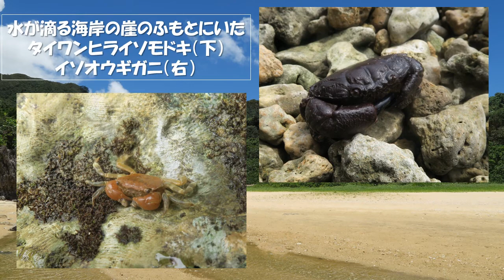カニの散歩道 Vol. 3 海岸林～海岸編Crabs’ Promenade (seaside forests and seashores)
沖縄の海岸林～海岸周辺で出会えるカニ・ヤドカリたちの紹介。
This video introduces the crabs and the hermit crabs found around the seaside forests and the seashores in Okinawa Islands, Japan. (Grapsidae species, Land hermit crabs, Ghost crabs, etc.)

【登場するカニ Crabs List (Japanese name + scientific name) 】
ムラサキオカヤドカリ　Coenobita purpureus
ナキオカヤドカリ　Coenobita rugosus
ナンヨウスナガニ　Ocypode sinensis
イワトビベンケイガニ　Metasesarma obesum
ヤエヤマヒメオカガニ　Epigrapsus politus
ヒメオカガニ　Epigrapsus notatus
カクベンケイガニ　Parasesarma pictum
ハマベンケイガニ　Metasesarma aubryi
アカイソガニの仲間　Cyclograpsus sp.
ケフサヒライソモドキ (タイワンヒライソモドキより訂正)　Ptychognathus barbatus
イソオウギガニ　Ozius rugulosus
アゴヒロカワガニ　Ptychognathus altimanus
トゲアシヒライソモドキ　Parapyxidognathus deianira
オオヒライソガニ　Varuna litterata
ヒメイワガニモドキ　Pseudograpsus albus